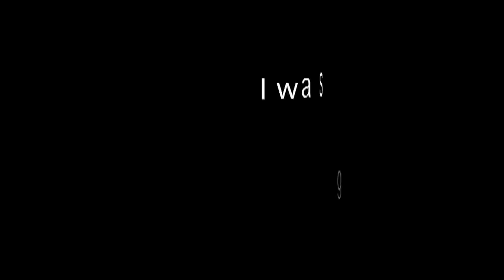First Ever Helicopter Hog Hunt With A Muzzleloader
Michael Hendrick host of Bullets & Broadheads Tv Show pulls off the unthinkable, hunting hogs from a chopper with a Knight Rifle Muzzleloader.  You an catch the full episode on The Sportsman Channel in March 2013